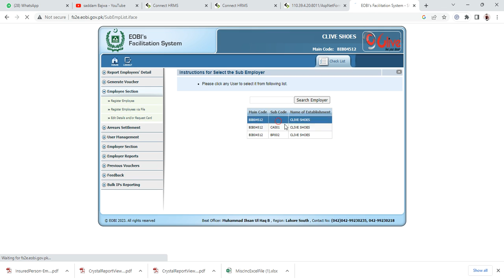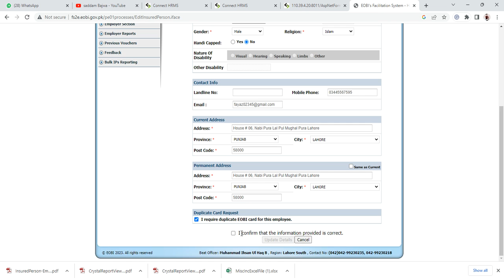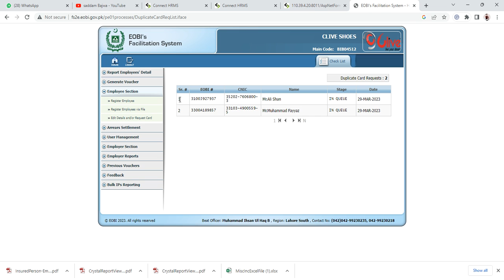How To Apply for EOBI Duplicate Card.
If you have lost your Employees' Old-Age Benefits Institution (EOBI) card and need to apply for a duplicate card, you can follow these steps:

Click on the "Services" tab and select "Card Services" from the drop-down menu.

Scroll down to the "Duplicate Card" section and click on the "Apply Online" button.

Upload a scanned copy of your CNIC and a police report in case of lost or stolen card.

Click on the "Submit" button to complete your application.

Once your application is processed, you will receive a confirmation message on your registered email or phone number.

You will receive your duplicate EOBI card by mail to your registered address within a few days.

Alternatively, you can also apply for a duplicate EOBI card by visiting the nearest EOBI office and filling out a physical application form, submitting the required documents